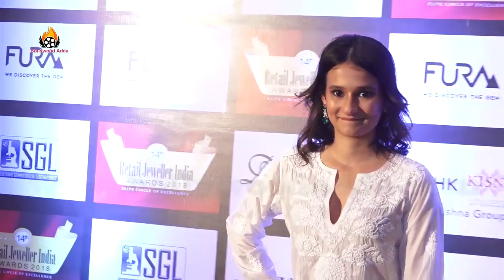Telly Stars At RJI Awards 2018 | Tv Celebrities | Bollywood Adda News